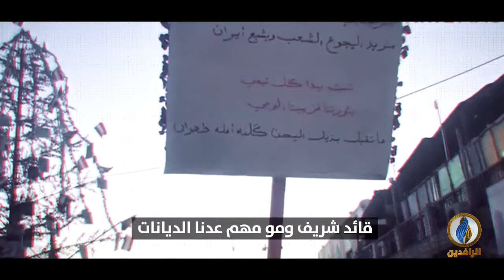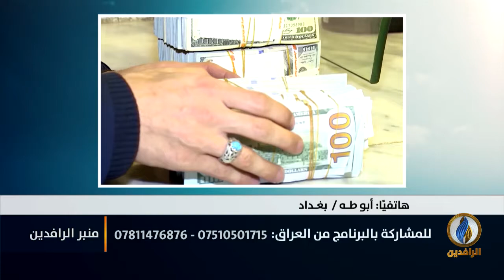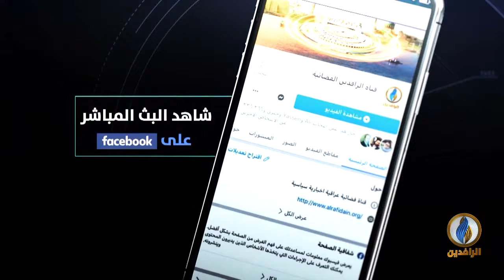منبر_الرافدين | انتخابات معلنة حكوميًا.. مرفوضة عراقيًا